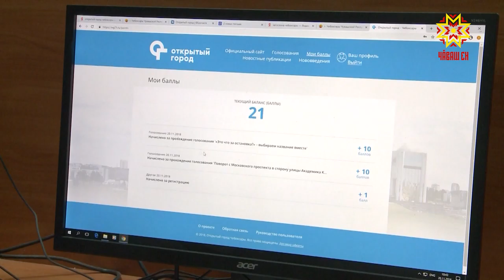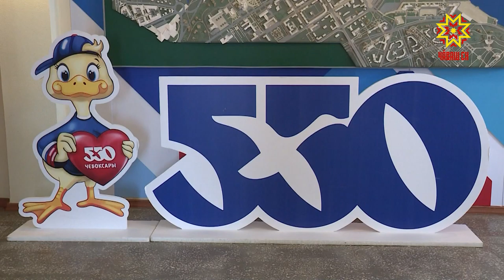Шупашкарта 11 наци проекчĕ пурнăçланать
Çурт-йĕр хăпартас енĕпе тĕп хулара кăçал пысăк çитĕнӳ тăвас тĕллевлĕ. Çак кăтартăва 430 пин тăваткал метра çитересшĕн. Тепĕр майлă каласан ку вăл 9 пин ытла хваттер. Шупашкарăн çур çулхи кăтартăвĕсене пĕтĕмлетнĕ май  çитес улта уйăхри тĕллевсене палăртрĕç